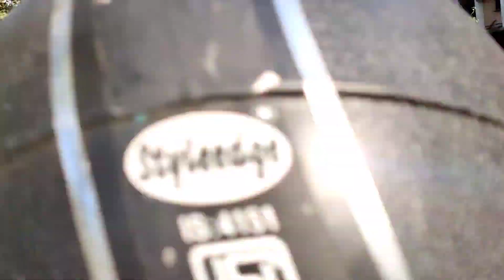महाराष्ट्र और मुंबई के इन इलाकों में 7 दिनों का लोकडाउन|Maharashtra Live News|MUMBAI LIVE News